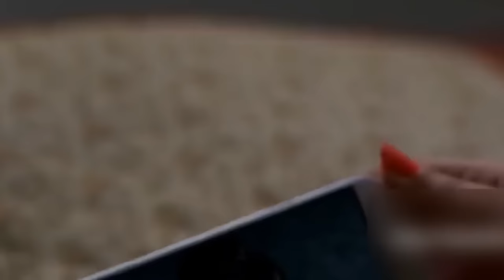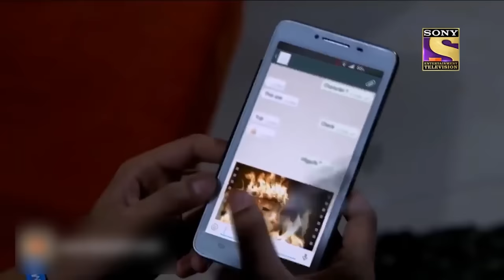The FUNNIEST Bhoots of India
Today we are again looking at Funny Indian Bhoot Scenes.